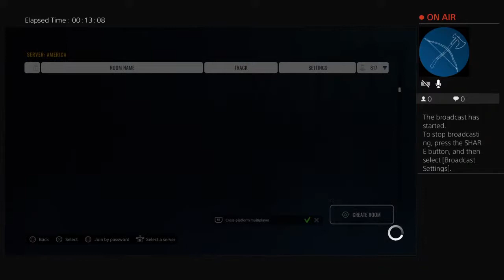Jon8 Live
Hi my name is Jonathan Moore I am new to youtube and I hope you guys like the videos I put out for you guys. (Vlogs, dances and tutorials, gaming, art,) instagram: Jonathan_Mo, snapchat: jonmo03, facebook: Jonathan Moore, twitter: jonatha41667184